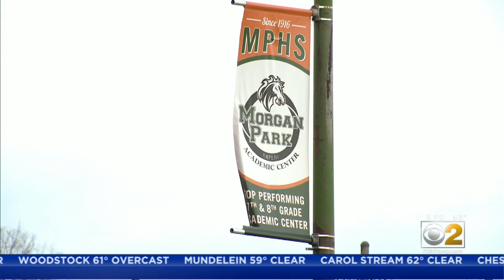Morgan Park H.S. Baseball Field Getting Upgrade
The Morgan Park Mustangs baseball program is getting a long-awaited upgrade. Their 103-year-old ball will be rebuilt to the thrill of everyone involved, and it might help reverse a trend.